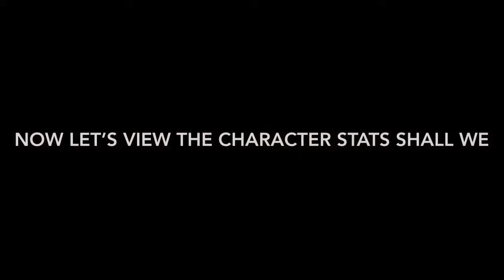Stikpet Karty All Characters in Stikpet Kart!!